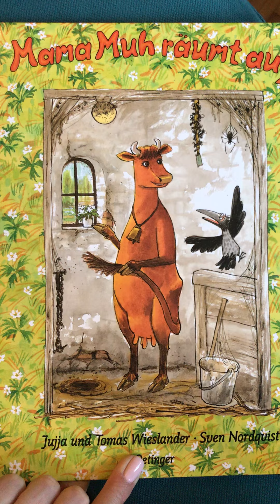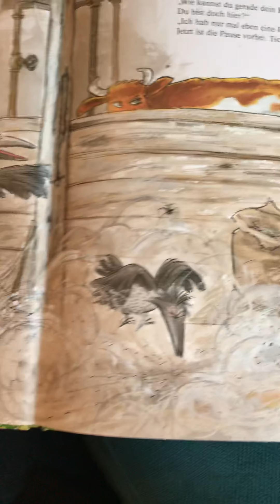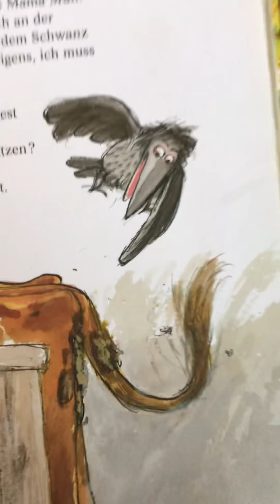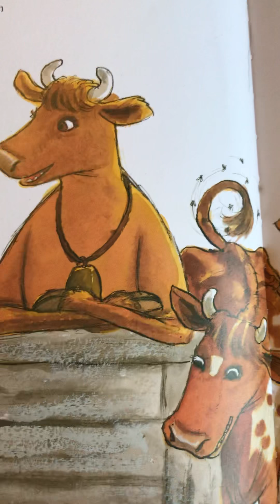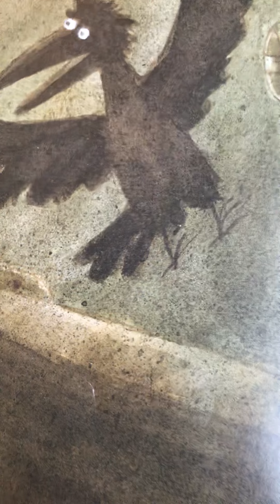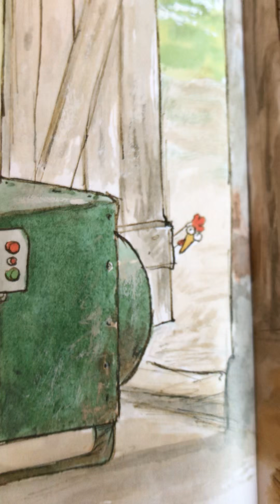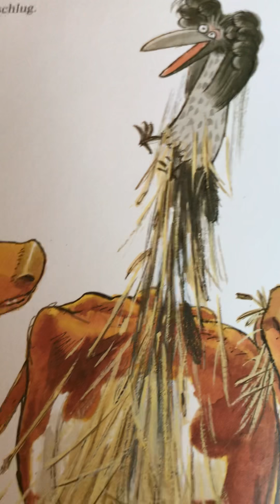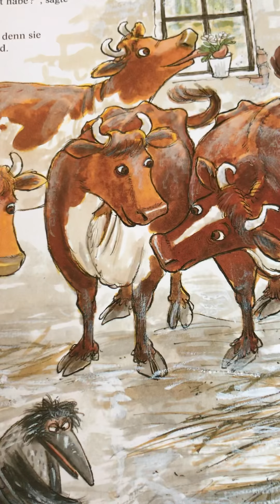Mama Muh räumt auf/Tipps für den Frühjahrsputz ;)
Was tut eine ordentliche Kuh, wenn der Frühling kommt?